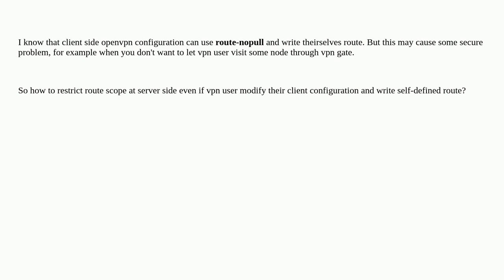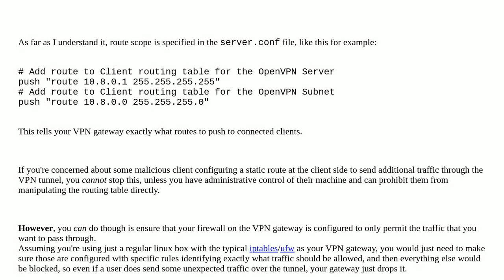How to restrict openvpn route at server side even if client side using no-pull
A special thanks goes out to the awesome community

  openvpn